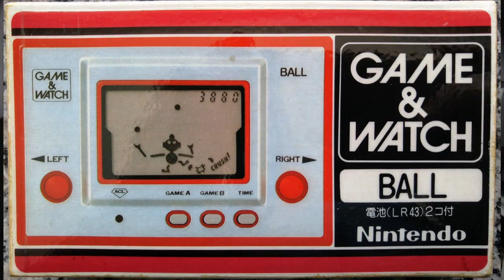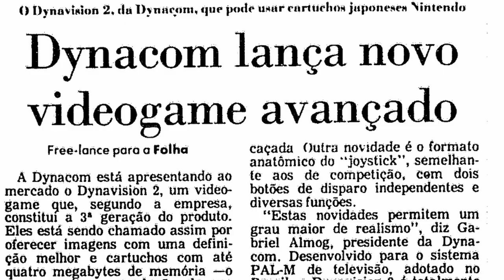Como o Nintendinho Salvou o Mercado de Videogames há 40 Anos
O Nintendinho foi o videogame que salvou o mercado de consoles nos Estados Unidos. Não fosse por ele, o mundo seria muito chato e sem videogames. Veja como uma fabricante de baralhos chegou a maior fabricante de consoles do mundo com o Nintendinho. Um videogame que marcou uma geração como nenhum outro e que completa 40 anos agora em 2023.

0:00 - Intro
1:29 - Como Era A Nintendo Antigamente
5:30 - Os Brinquedos Eletrônicos
10:08 - A Nintendo Chega nos EUA
13:11 - O Primeiro Jogo de Sucesso da Nintendo
16:12 - Assim Nasceu o Famicom
18:35 - Chega o Lançamento
20:18 - Quando o Nintendinho Quase Virou Atari
24:38 - O Nintendo Entertainment System
30:36 - De Nova Iorque para o Mundo
32:23 - Número Um à Mãos de Ferro
35:09 - O Nintendinho Chega ao Brasil
39:01 - O Console de Jogos Incríveis
43:15 - Encerramento

Super Mario - How Nintendo Conquered America, Jeff Ryan
Console Wars, Blake J. Harris

Recorte da Folha de São Paulo com o lançamento do Dynavision 2 acessado

The Gunpei Yokoi picture, the Super Hand picture, the Super Mario Bros. game cover, the NES launch brochure, the Dynavision 2 advertisement, the Phantom System advertisement, the Master System advertisement, and the Bit System advertisement are used on a fair use basis.

The Ball and Donkey Kong Game & Watch pictures are used under permission from Carlos D'Agnone, the original author.

All other pictures are from Wikimedia and are in the public domain, including in the US.